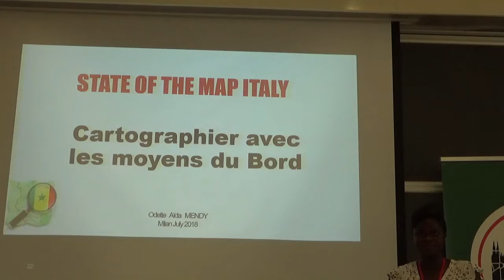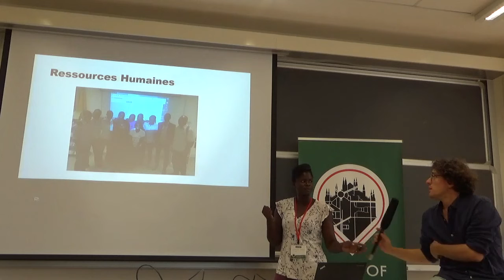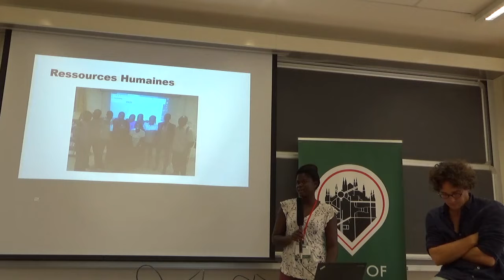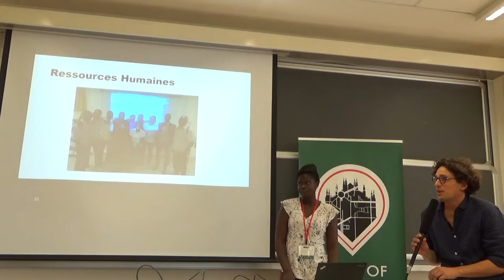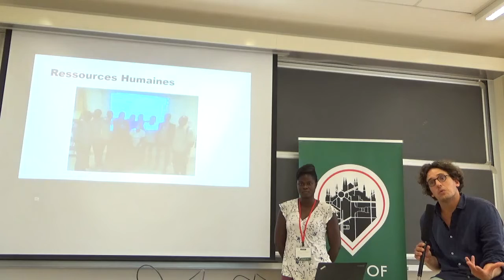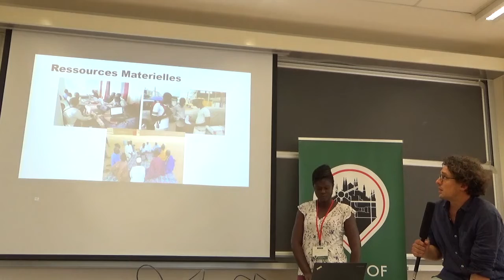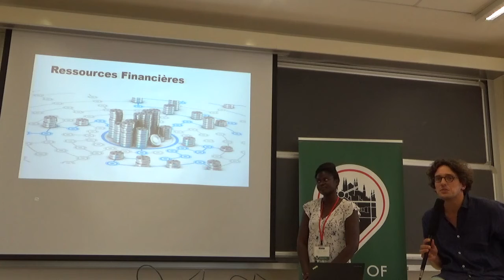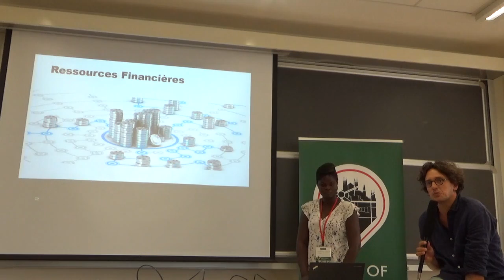Cartographier avec les moyens du Bord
State of the Map 2018

This talk is in French, with translation in English